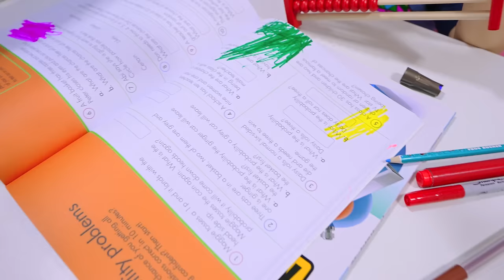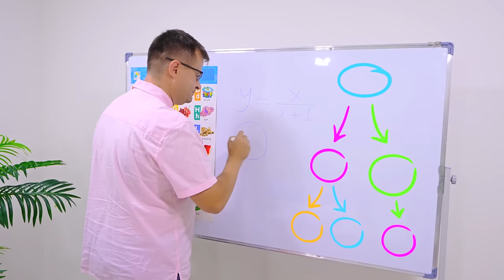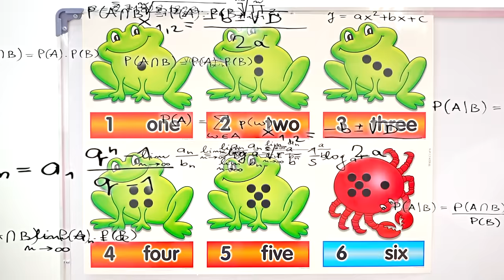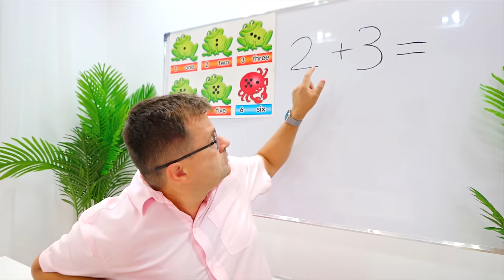ओलिवर का स्कूल में पहला दिन | Diana and Roma in Hindi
डायना और रोमा ने ओलिवर को उसके पहले दिन स्कूल के नियम सिखाए।

Diana and Roma HIN Diana and Roma in Hindi